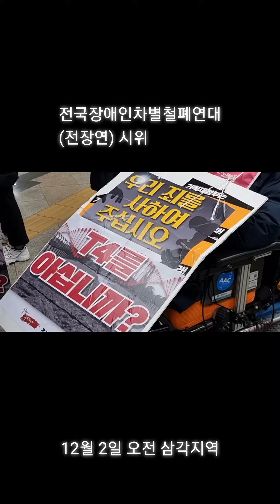전국장애인차별철폐연대(전장연) 출근길 시위 및 집회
전국장애인차별철폐연대(전장연)가 2일 오전 출근길 지하철 승하차 집회를 벌여 지하철이 지연됐다.
전장연 관계자 70여명이 참석해 내년도 예산안에 장애인 권리 예산을 확대 편성 할 것을 요구했다.